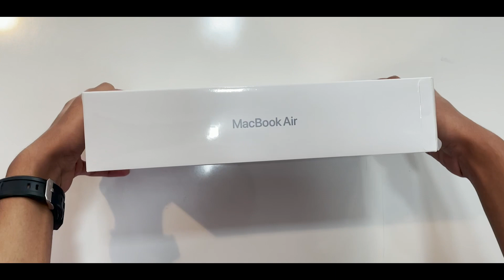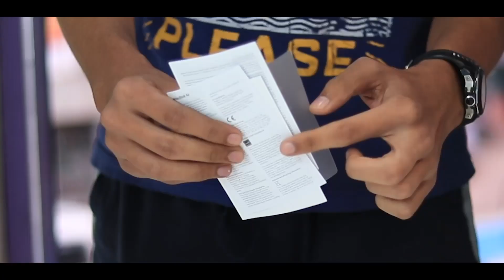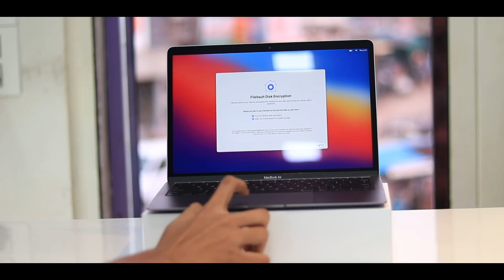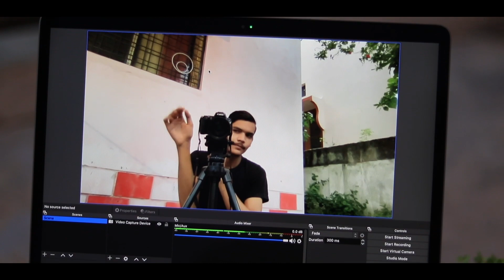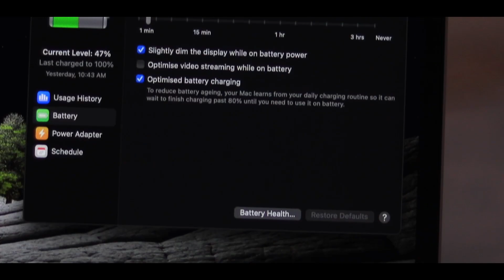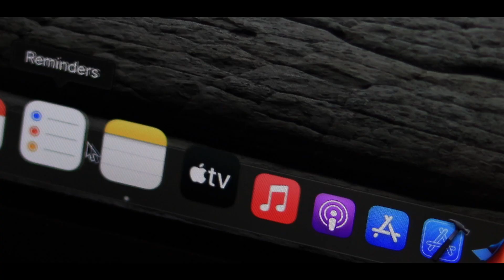Apple M1 MacBook Air - Unboxing and Quick Review | After 8 Months [Hindi]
Apple MacBook Pro M1 (8GB/256GB)
Apple Macbook Air M1 (8GB/256GB)

Timestamps -
Aaj ke iss video me timestamps nahi dete hai pura deklo😂

🍎Latest iPads -
Apple iPad 8th Gen
Apple iPad AIR 4

iPad Accessories

✅PLAYLIST YOU MIGHT LIKE-
Ipad - Note Taking and fun!

Apple Ipad 6th Gen - iPad 7th gen vs 6th gen Bhai Clear winner 7th Gen hai na😂
Apple Ipad 7th Gen
Apple Ipad Mini 5 (2019)
Apple Ipad Air 3 (2019)
Apple Ipad Pro 1st Gen

Samsung Galaxy Tab S6
Samsung Galaxy Tab A 10.1(₹14,999)

⚡⚡iPad Accessories⚡⚡
Paperlike screen protector
12.9 inches
11 / 10.9 inches
10.5 inches
9.7 inches
Mini 5/4

Apple pencil 1st Gen
Apple Pencil 2nd Gen(Only for Ipad PRO)

IPAD Back-Cover 6th gen (2018 Model)
IPAD GlassGuard 6th gen (2018 Model)

IPAD Back-Cover 7th Gen (2019 Model) 10.2inch
IPAD GlassGuard 7th gen (2019 Model)10.2inch

IPAD Air 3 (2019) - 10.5 inch BACK COVER
IPAD Air 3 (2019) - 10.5 inch GLASSGUARD

My Gears
Primary Microphone
Secondary Microphone
Primary Tripod
Secondary Tripod
Prime Lens
Video Light

By:- Ajinkya Gokhale

Video Contains:
Apple M1 Macbook Air
Apple M1 MacBook Air - Unboxing and Quick Review
Best Macbook for students